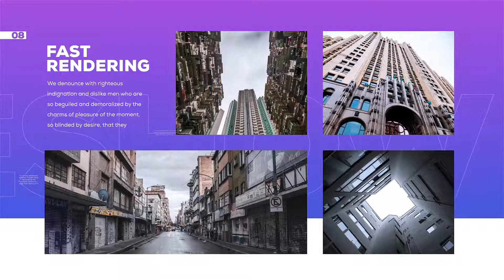Elegant Slideshow | After Effects Template | Project Files - Videohive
DESCRIPTION

Project Features – No Plugins Required Use image, Photo or Video 54 Image or Video Placeholders 16 Text Placeholders 1 Logo Reveal 1920×1080 Full HD Easy to Edit Multipurpose Project Well organized Fast Render Full-Color Control After Effects CS6 and above Modular construction No plugin required Help File included

FEATURES
Length 1:10
Resolution 1920x1080